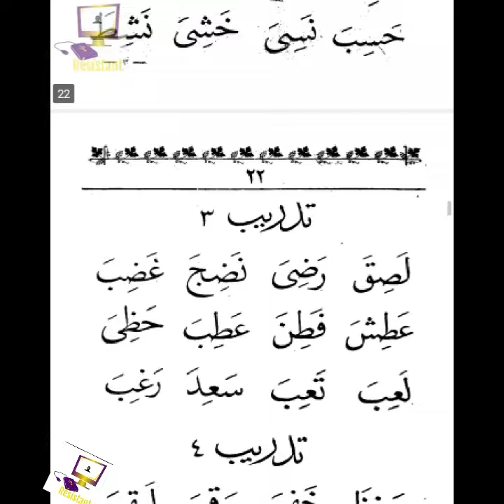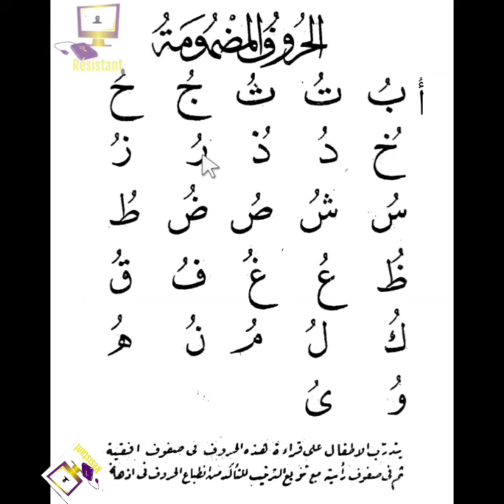N°8 lire arabe si kaddu wolof ak OU_ NDOYE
lire arabe si wolof